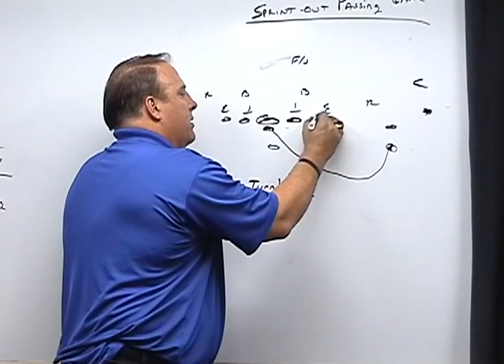WN 08215 - Sprint Out Pass and Complementary Package - Preview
Scott Dieterich, Offensive Coordinator, Parkview Baptist High School, Baton Rouge, LA - Coach Scott Dieterich details why the sprint out pass is used in his offense and how effective it can be. Coach Dieterich outlines different routes, protections, and techniques that can be easily installed in your offense. Also included are two shovel option plays--the back side shovel trap and front side shovel option--and how they fit into Parkland Baptist's sprint out package.

In this DVD, you will learn from Coach Diederich:

* How the full sprint out passing game can be an integral part of your offense.
* The proper protections, techniques and routes for the Curl, Flood, and Shallow routes.
* How to execute the Sprint Draw play.
* Demonstrations of two shovel option plays and how they fit into the concept of the sprint out package.
* What if? What if you're faced with a problem of quick containment on the edge? What if the defense effectively penetrates your shovel pass?

Coach Dieterich:

"The full sprint pass is the focus of this DVD. The sprint out pass can add to your offensive production with blocking protection the same for all sprint out plays. Because of the way it's taught, it doesn't matter what front the defense is in. The proper techniques and routes are also included."

This DVD contains extensive game film.

2008-45 minutes

 Stream It » Sprint-Out Pass & Complementary Package
$39.95
Qty:
1
  Add To Cart